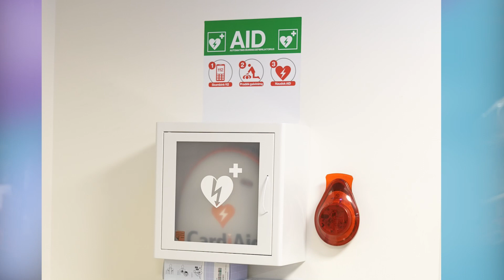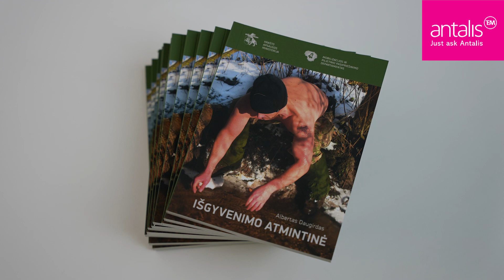Išgyvenimo rinkinys darbuotojams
„Antalio“ iniciatyva – išgyvenimo rinkinys darbuotojams. Prasidėjus karui ir padidėjus nerimui dėl ateities,  „Antalis“ darbuotojams suorganizavo mokymus kaip įveikti nerimą, atrasti vidinę ramybę, kaip pasiruošti karinei situacijai bei dar kartą pakartojo pirmosios pagalbos mokymus. Be to, įmonė kartu su eksperto pagalba sukomplektavo bazinius išgyvenimo rinkinius ir juos padovanojo įmonės darbuotojams. Pažiūrėkite video, kuriame įmonės generalinis direktorius Egidijus Ramanauskas pristato iniciatyvą ir šiuos rinkinius. Galbūt Jūs ar Jūsų įmonė taip pat svarsto, kad reiktų savo darbuotojams įteikti panašius rinkinius ir turite klausimų? Parašykite ar paskambinkite mums.